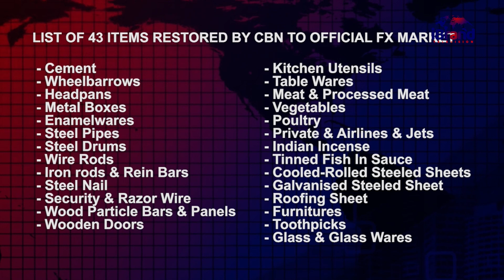Forex Crisis: This Will Happen As CBN Lift Ban On 46 Items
The Central Bank of Nigeria has finally lifted the foreign exchange restrictions it placed on importers of 43 items eight years ago.

In a statement signed by CBN’s Director of Corporate Communications, Dr. Isa AbdulMumin, the bank said this is a significant change to the foreign exchange market policy.